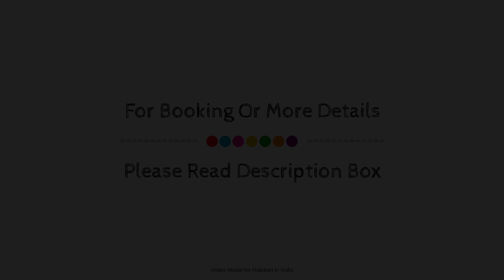Collection O 75618 Hotel Belmorrise, New Delhi and NCR, India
Searching For
1. Collection O 75618 Hotel Belmorrise - New Delhi and NCR
2. Collection O 75618 Hotel Belmorrise - New Delhi and NCR Virtual Tour
3. Collection O 75618 Hotel Belmorrise - New Delhi and NCR Rooms
4. Collection O 75618 Hotel Belmorrise - New Delhi and NCR Amenities
5. Collection O 75618 Hotel Belmorrise - New Delhi and NCR Videos
6. Collection O 75618 Hotel Belmorrise - New Delhi and NCR Offers
7. Collection O 75618 Hotel Belmorrise - New Delhi and NCR Deals
Audio Credit:
Track Title: Reasons To Hope
Artist: Reed Mathis